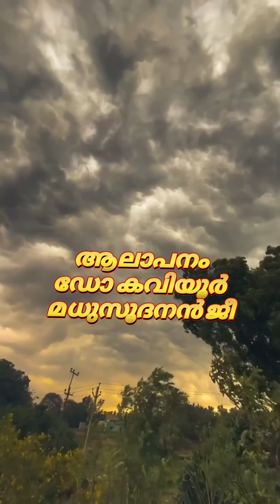പെയ്യ്തൊഴിയാത്ത മഴമേഘങ്ങളേ l. ജി ആർ കവിയൂർ l ഡോ കവിയൂർ മധുസൂദനൻ ജീ l Suno AI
Sung by Dr kaviyoor madhusudan G